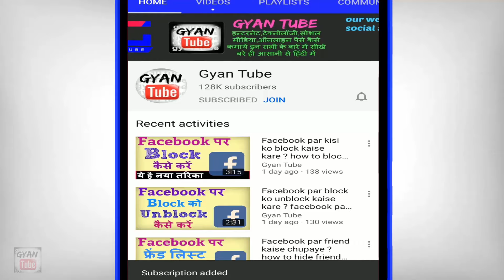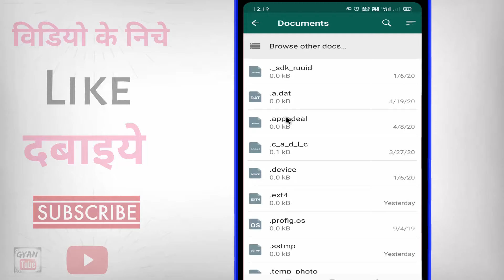Whatsapp par document se photo kaise bheje ? document me photo kaise send kare